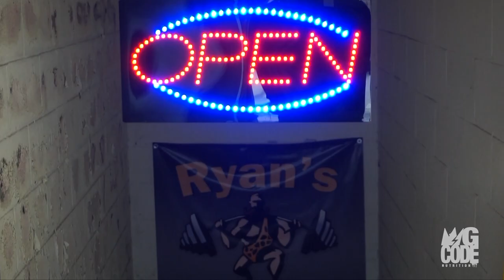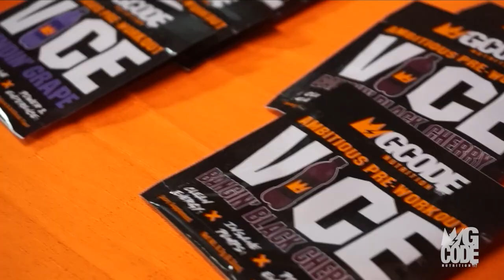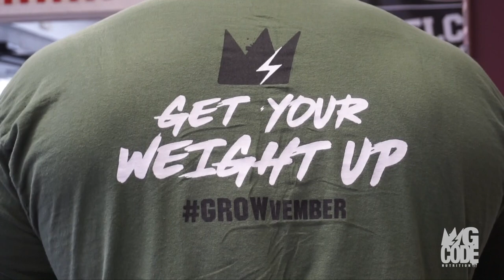WEIGHTSMANIA 2 Recap (Ed Ryan's Gym & Iron Sport Gym)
WEIGHTSMANIA is intended as a celebration of all the things we love about the lifestyle. In the name of unity, we sought to bring two incredible gyms together. Ed Ryan's Gym and Steve Pulcinella's Iron Sport Gym, next door neighbors on the outskirts of philly in Glenolden, PA. Weights, Vice, Rise, Gear, Crockpots.. you name it.